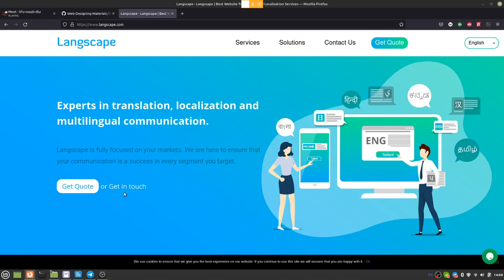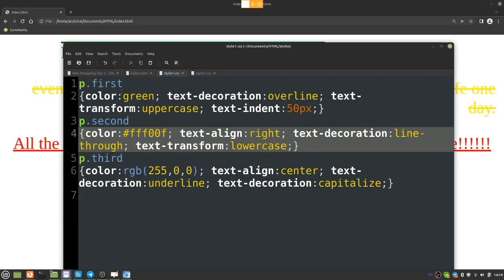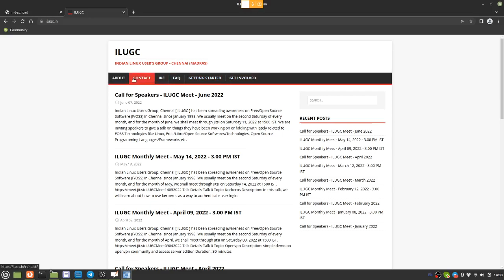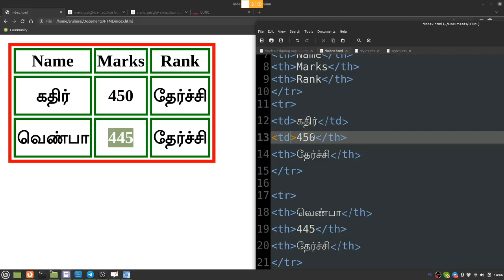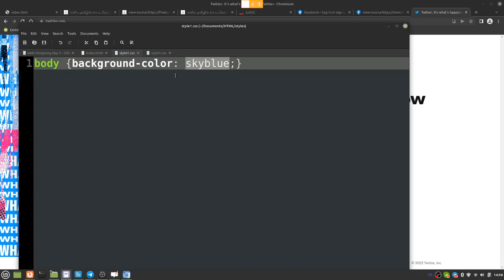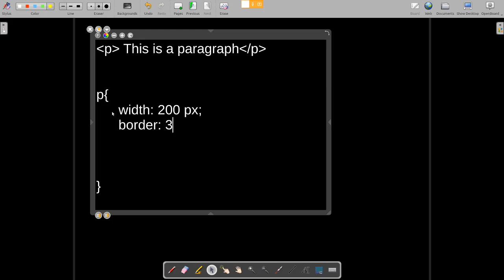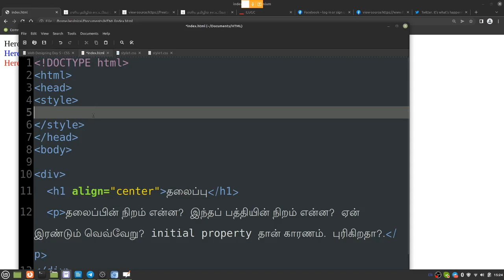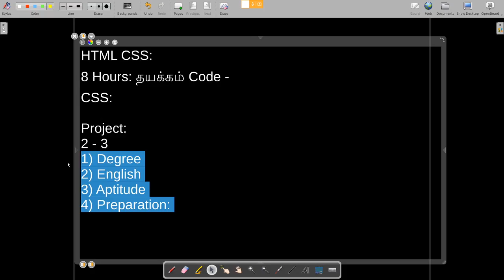Web Designing in Tamil - Part 5 - CSS - Muthuramalingam - Payilagam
Learn in this video Web Designing in Tamil - CSS - Part 5 - Payilagam

Learn Web designing in easy ways through our Web Designing Tutorials in Tamil here. This playlist is designed in such a way that, anyone from Non-it back ground also can easily learn Designing through Web designing using our video tutorials in Tamil here.